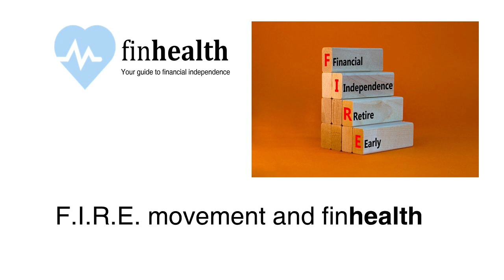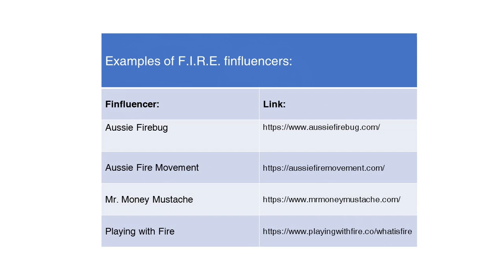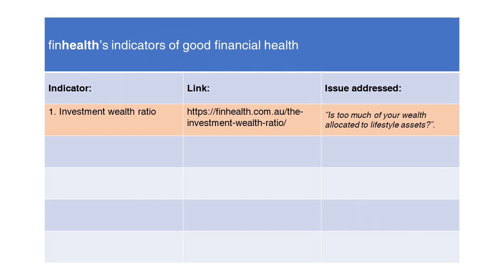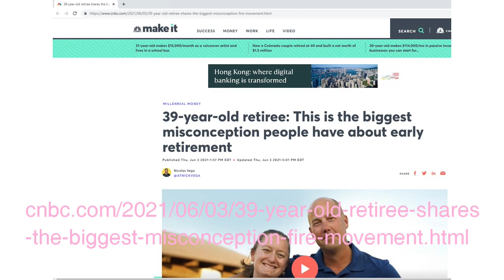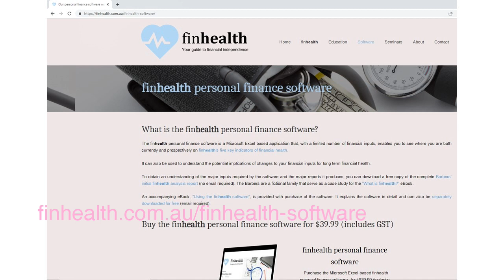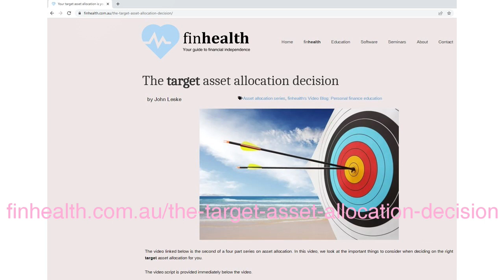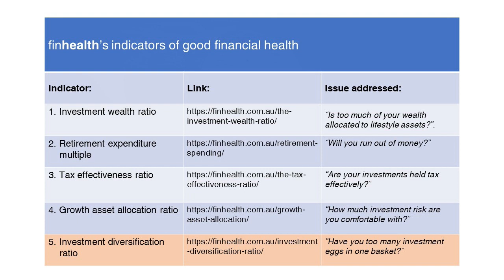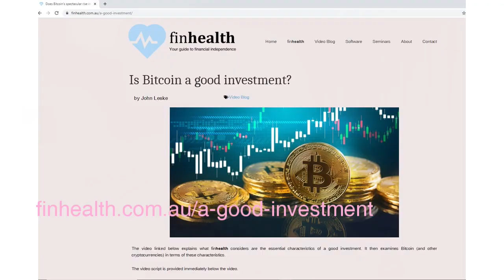F.I.R.E. movement and finhealth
F.I.R.E. stands for financial independence, retire early. It's a growing movement embraced by young adults seeking to build wealth quickly so they can choose whether, and how much, they wish to work i.e. they wish to become financially independent as soon as possible.

This video examines our understanding of the dominant F.I.R.E. views in terms of finhealth's five key indicators of good financial health, or financial independence.

finhealth lauds the goal of financial independence. However, in summary, it finds that a number of the practices advocated by F.I.R.E. adherents are inconsistent with what finhealth regards as a balanced and robust approach to assessing and achieving financial independence.